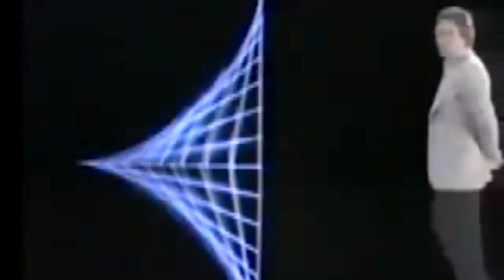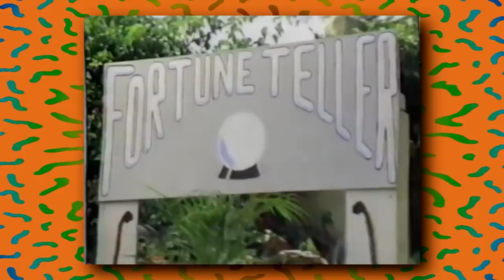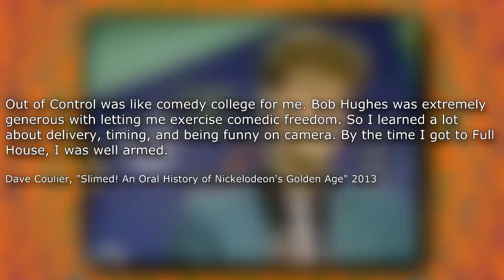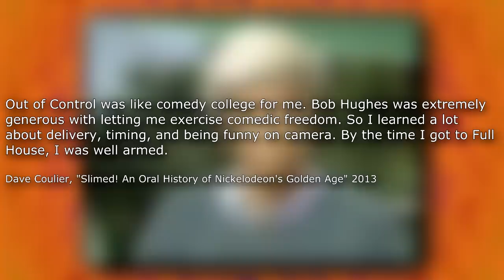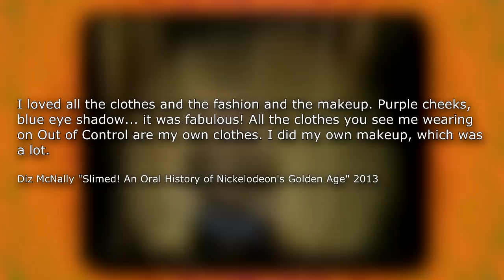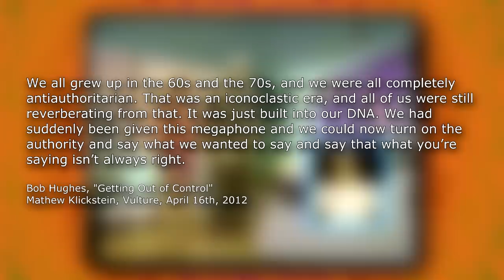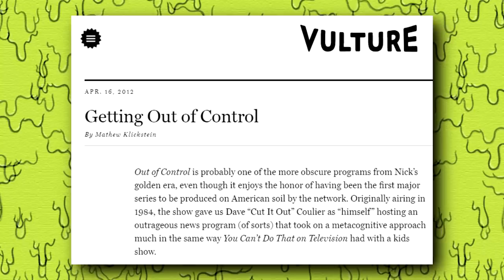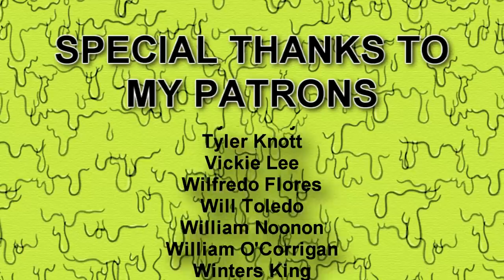Out of Control - Nick Knacks Episode #037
Dave Coulier tries to get a band of misfits to make a television show with him, with very obnoxious results. The last show greenlit by Cy Schneider, Out of Control is a one-of-a-kind program, but is it any good?

Purchase Alanna McFall's debut paranormal road trip novel, The Traveling Triple-C Incorporeal Circus, now with Atthis Arts!